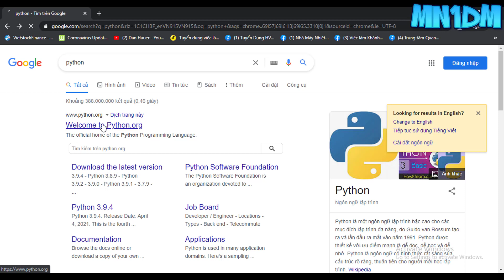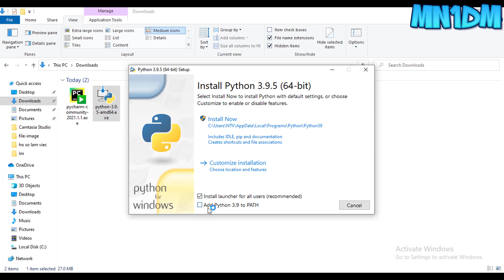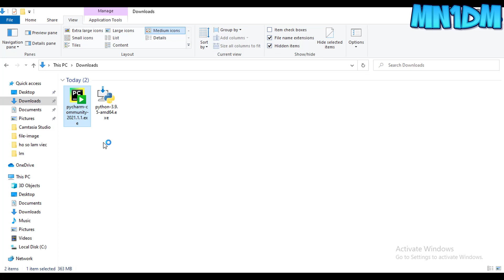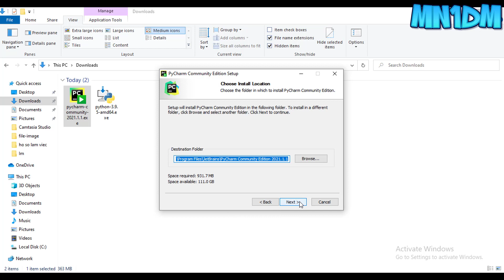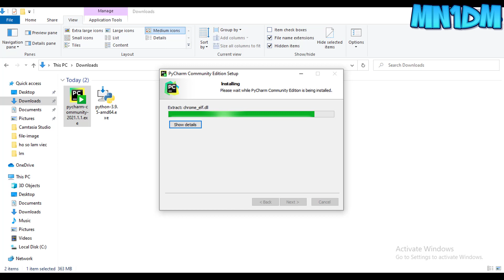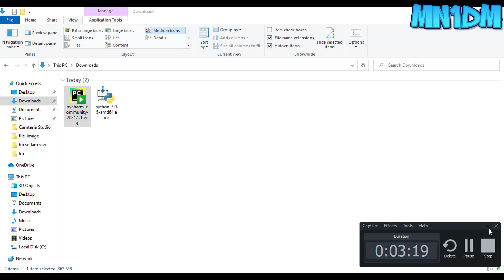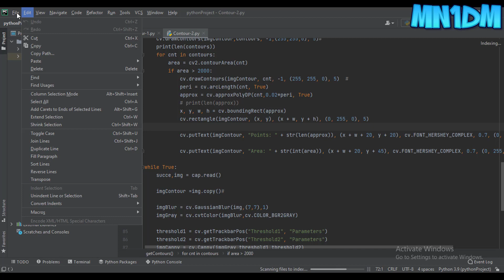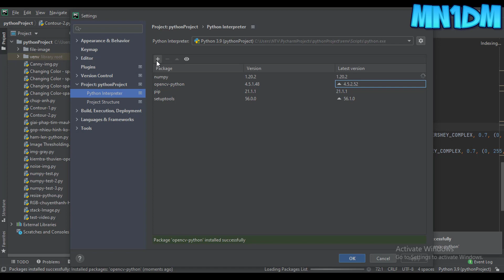Hướng dẫn cài đặt Pycharm, Python - 2021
MỌI NGƯỜI AI CÓ MUỐN MÌNH LÀM VIDEO GÌ THÌ HÃY GỬI MAIL VỀ CHO MÌNH HOẶC QUA GỬI QUA FACEBOOK NHÉ: